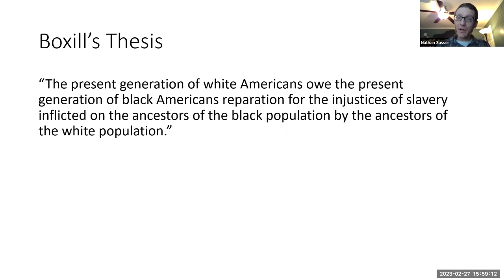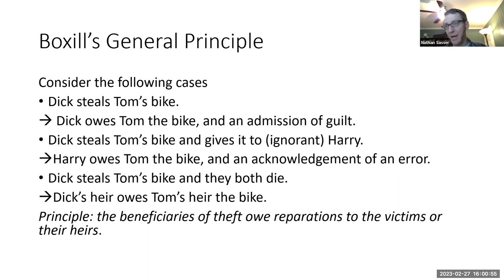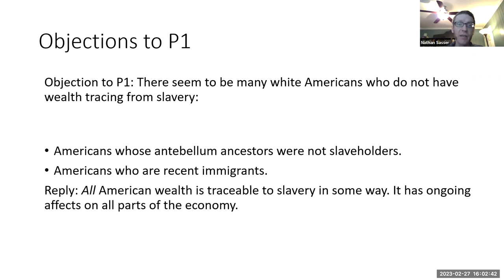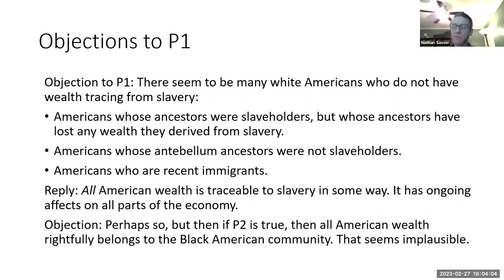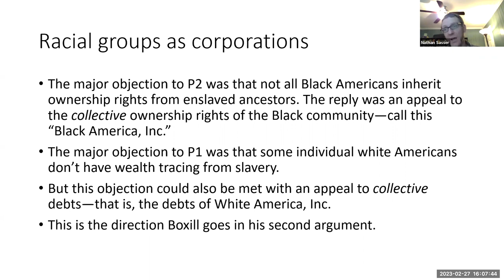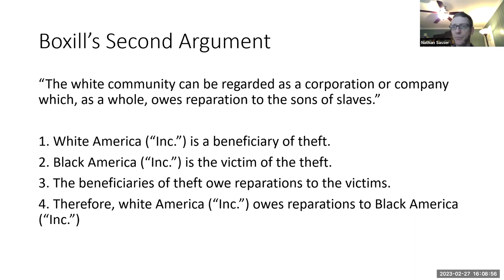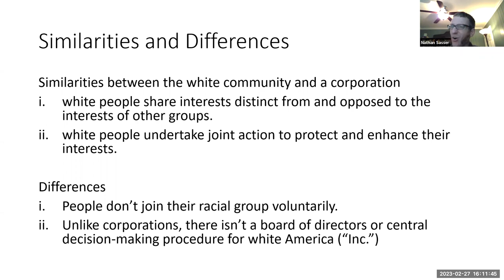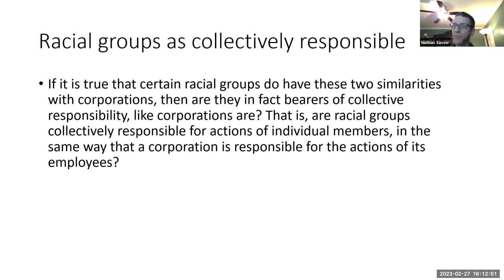Boxill on Reparations